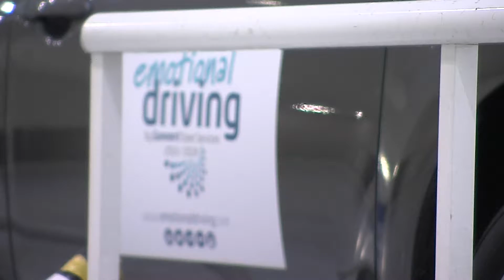En 2019 queremos ser tu cinturón de seguridad